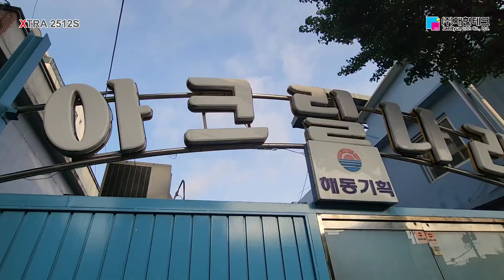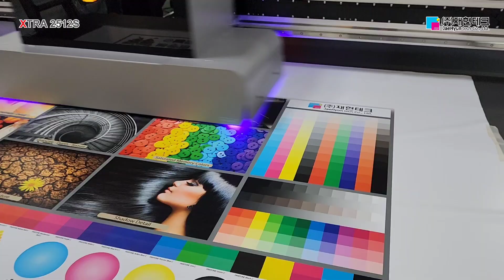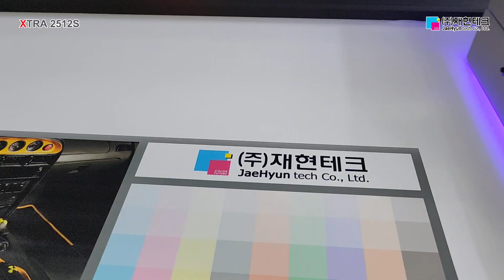30년전통 성형간판의 명가 해동기획이 선택한 평판 UV프린터 XTRA 2512S[재현테크]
30년 전통 성형간판의 명가 서울 신내동 해동기획 XTRA 2512S 4X8 평판UV프린터 설치 영상입니다.